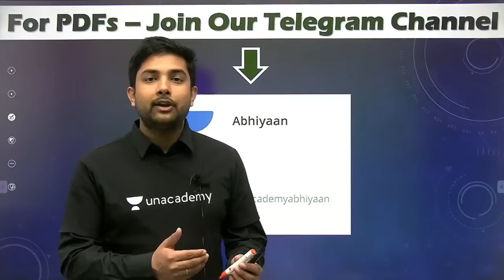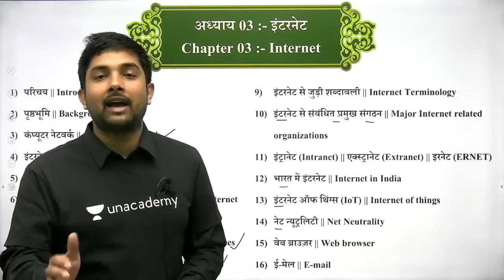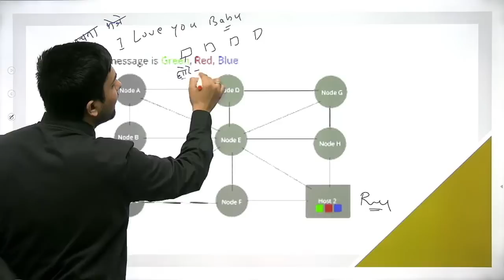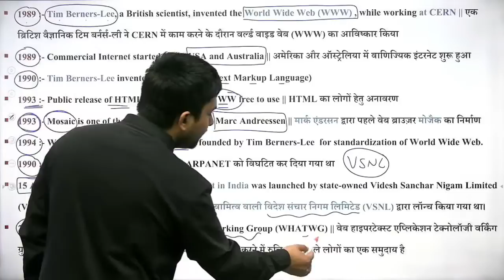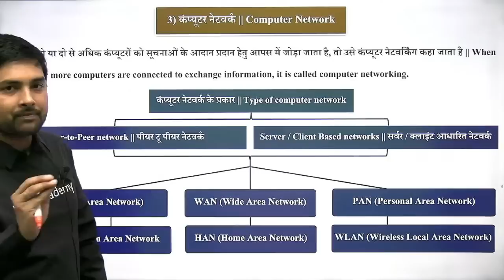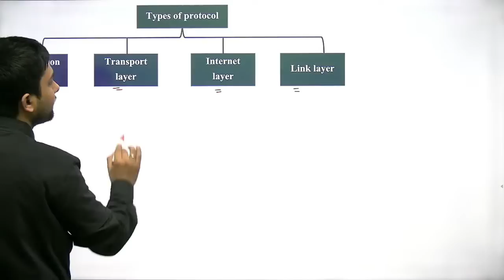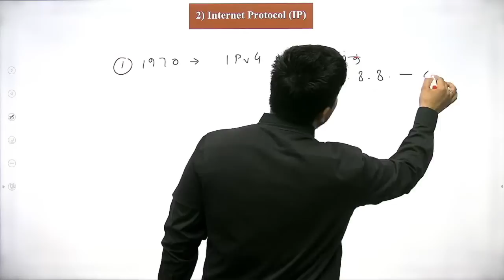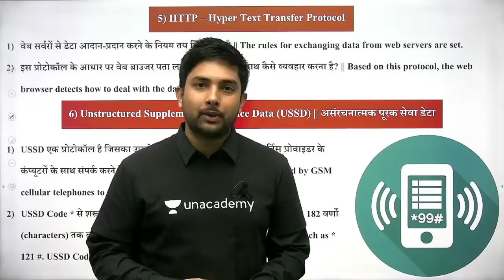L3 | इंटरनेट | Internet | Complete Unit 09 | MPPSC PRE 2020/21 | Shubham Gupta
In this session, Shubham Gupta will be discussing " E-commerce Unit 09" which is useful for MPPSC 2020/21.

Shubham Gupta shares his various preparation strategies along with examples that will help you to crack the exam. Let's crack it!

Shubham Gupta and more top educators are teaching live on Unacademy Subscription.

Shubham Gupta teaching the following courses for MPPSC Mains 2020:-
1. General Studies Paper – IV (Ethics & Case studies)
2. General Studies Paper – V (Hindi)
3. General Studies Paper – VI (Essay & Letter writing)
4. General Studies Paper-II (Polity, Public Administration, Economy & Sociology – Apart from MP)
5. General Studies Paper – I – Part “B” (World & Indian Geography, Geo Technology)

Unacademy Subscription Benefits:
1. Learn from your favorite Educator
2. Dedicated DOUBT sessions
3. One Subscription, Unlimited Access
4. Real-time interaction with Educators
5. You can ask doubts in live classes
6. Limited students
7. Download the videos & watch offline